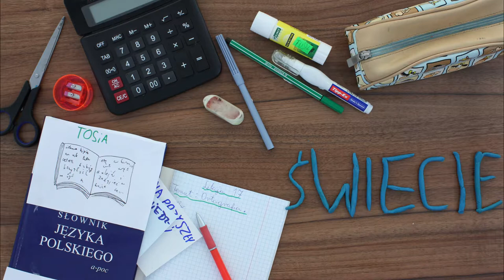Plastuś w Nowoczesnym Świecie